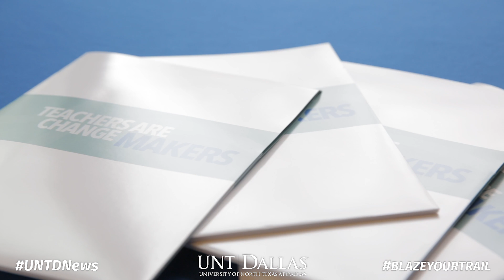UNT Dallas Lands Texas Instruments Grant for STEM Program - UNT Dallas